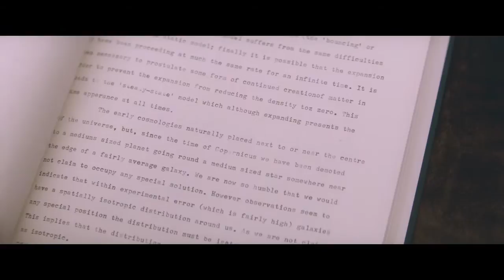La teoria del tutto - Intervista a Eddie Redmayne